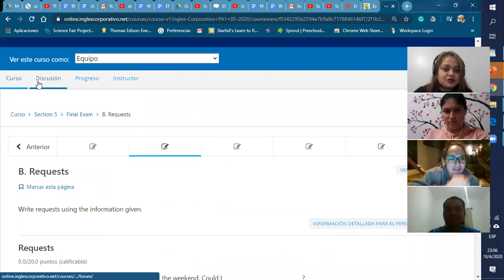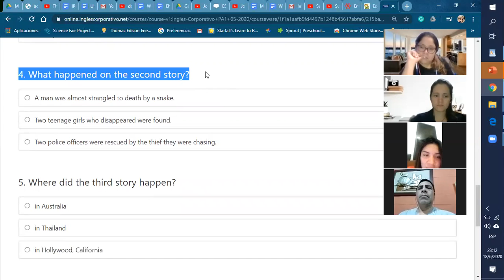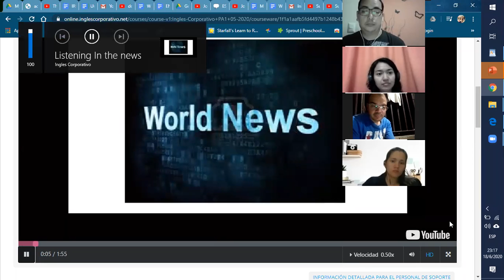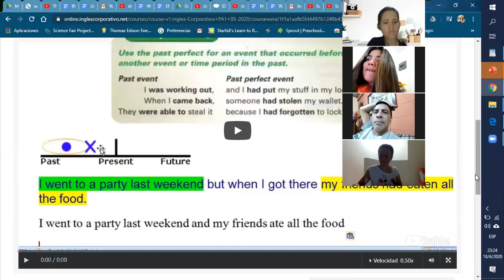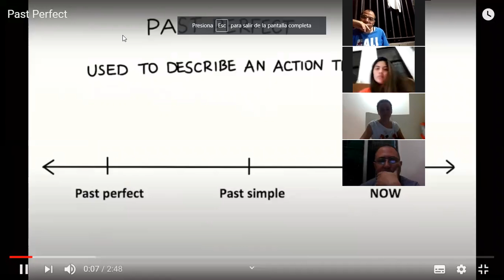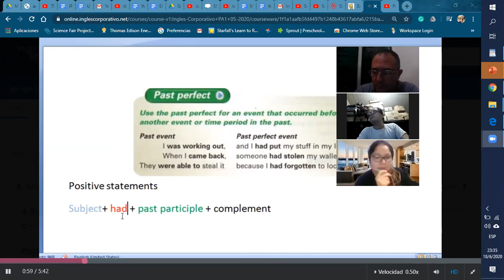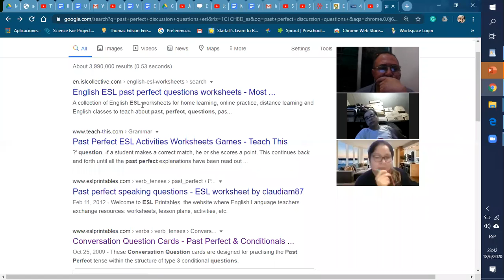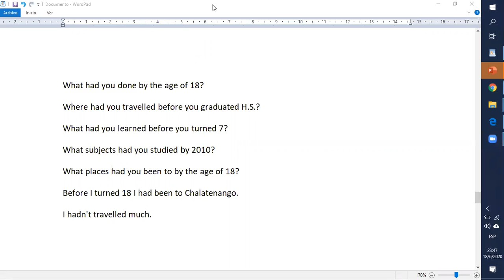Ingles Corporativo- past perfect